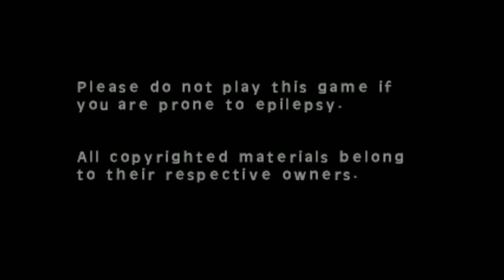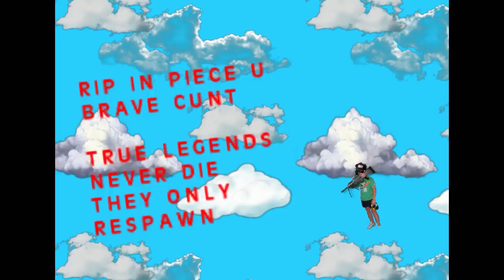¡¡¡EL MEJOR JUEGO DEL MUNDO 1080p 60fps GRAFICOS ULTRA HD!!! - QuickScope Simulator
Hoy os traigo el que sera próximo GOTY un juegazo que pasara a la historia.

Si alguien lo quiere probar, se lo puede bajar gratis de

Likes y subs son bien recibidos.